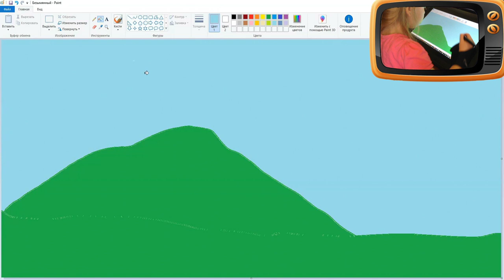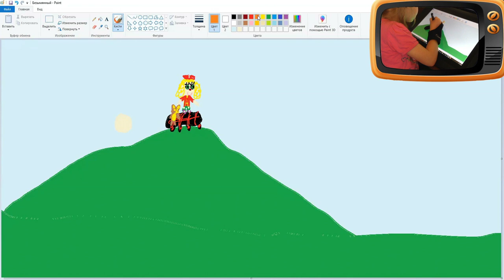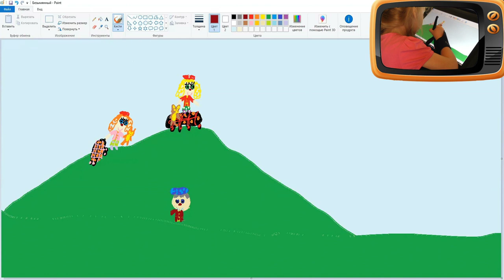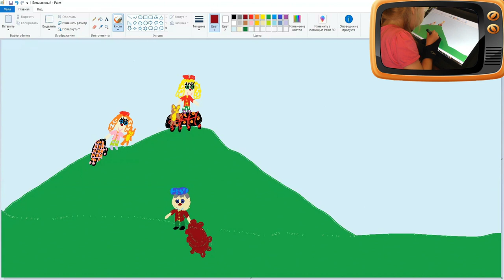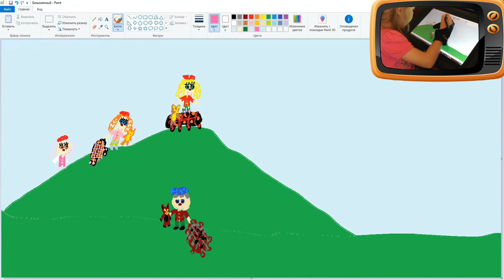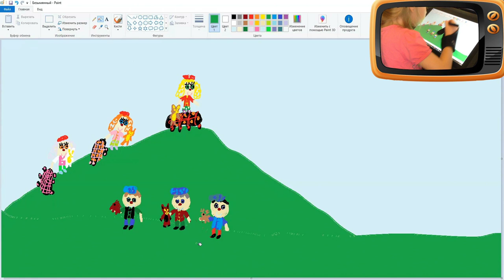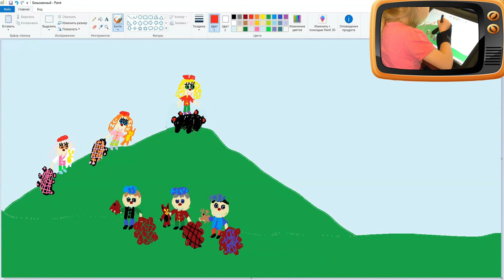I paint little children playing in nature